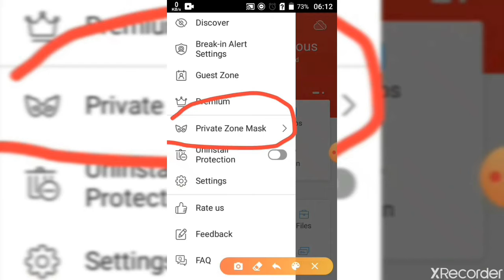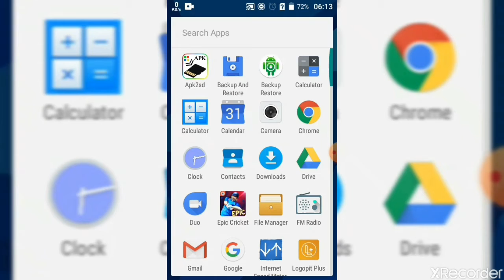BEST HIDER APP ON YOUR MOBILE.APP MASK WILL BE CHANGE IN CALCULATER.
BEST TIPS FOR VEIWER WHO WANT TO HIDE YOURS DATA.